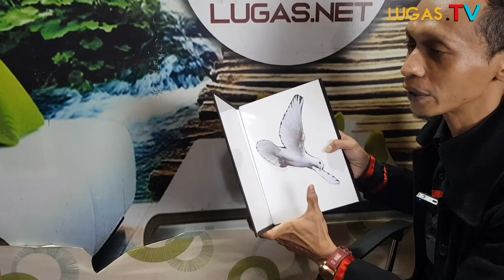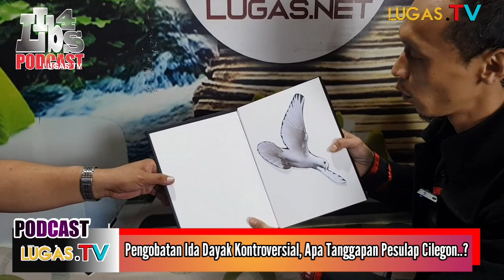Viral!!! Pengobatan Ida Dayak Kontroversial Ini Pandangan Pesulap Cilegon